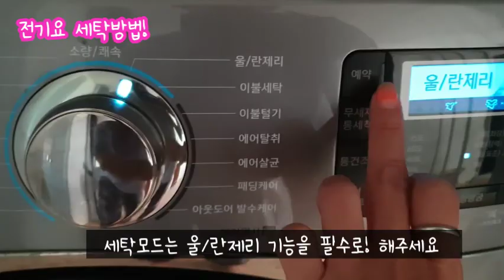[그녀의 살림창고] 신우 시그니처 전기요